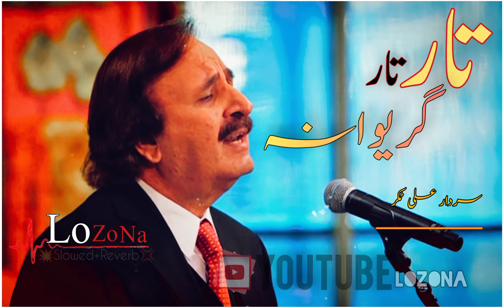Tar Tar grewana ala zar zar grewana |Sardar Ali Takkar|@Youtube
|||لوزونہOfficial|||

Also/share our Videos with your friends.

For more awesome and heart touching songs and poetryplease visit in our channel and check it out our Videos...

Pashto New Whasapp Status.
Pashto New  status.
Pashto and  Urdu status.
Pashto sad Whatsapp Status.
Pashto Heart touching WhatsApp status.
All new WhatsApp status/ Best, heart touching, beautiful, Amazing and most popular.

New best poetry | Ghani khan poetry | poetry Taskeen Manirwaal Poetry |  Mansoor gul poetry | Niazak khan |        Bakht zada Danish | Zameer khan Zameer...